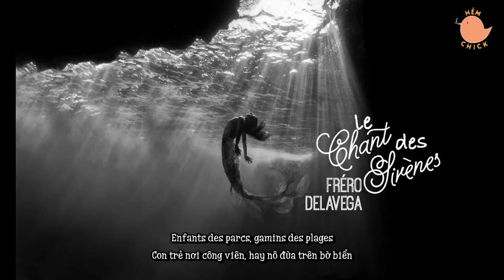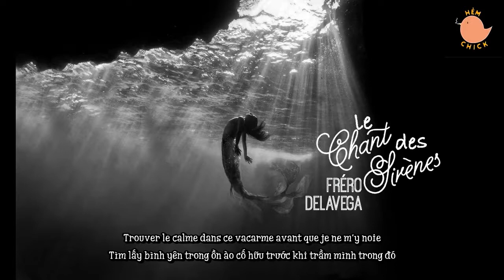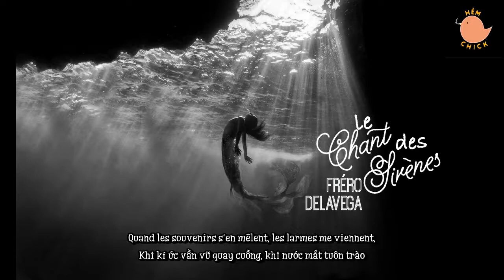[Parole+Vietsub] Le chant des sirènes – Fréro Delavega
Song: Le chant des sirènes by Fréro Delavega
Translator: Diviv
Editor: Diviv
Background Designer: Yssup, Diviv